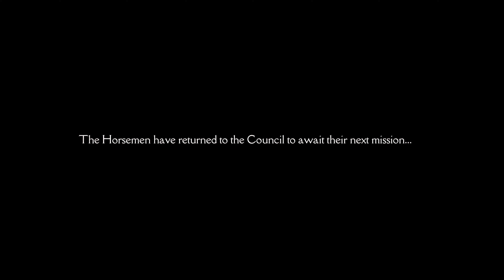Let's Play - Darksiders Genesis, Chapter 1 - Dethroned